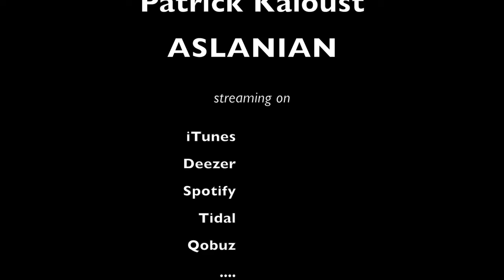LA CRETE - LIBELULE OU DEMOISELLE, Patrick Kaloust ASLANIAN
album : LA CRÈTE

album 2017

Libellule ou demoiselle

Au théâtre féerique
De mes pensées magiques
Je me glisse, et m'évade
seule et libre ineffable

Libellule ou demoiselle
Audacieuse à tire d'aile
En plein vol entre les lucioles

Dans la nuit  je m'enroule
Comme un chat dans le noir
Sur l'asphalte qui déroule
Son tapis blanc et noir

Tout sentir des bruits feutrés
des odeurs sublimées

Quelques notes égrenées
Au piano effleurés

Parole, Musique, interprétation

votre humble troubadour
PKA